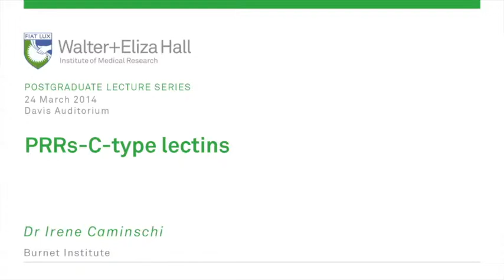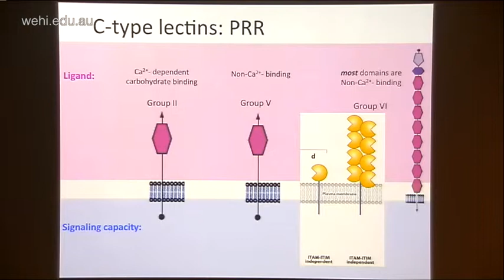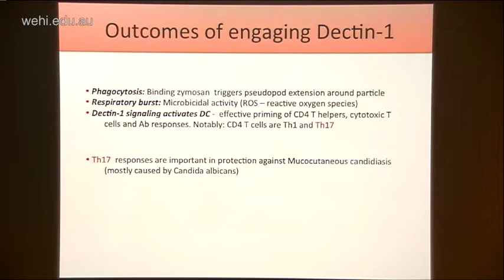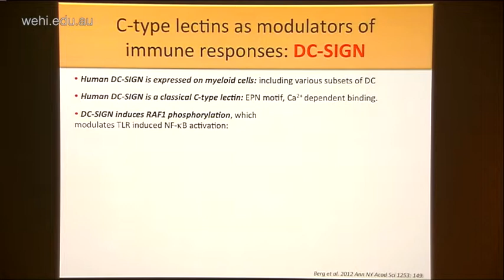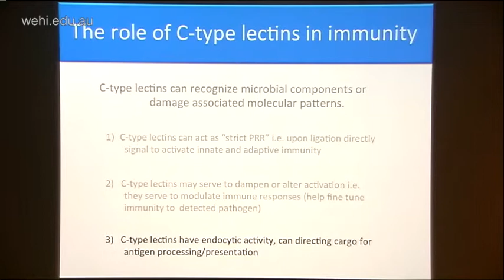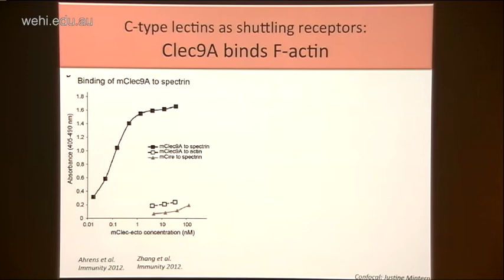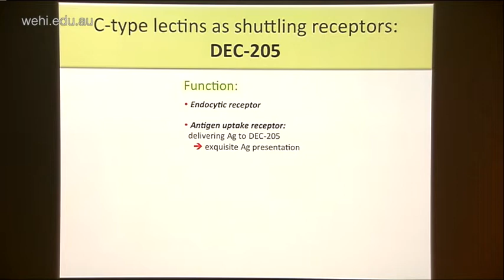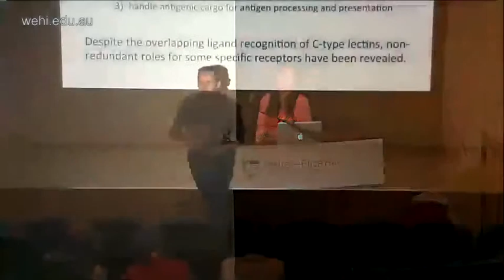Caninschi I (2014): PRRS-C-type lectins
Postgraduate lecture
24 March 2014
Dr Irene Caminschi
Burnet Institute